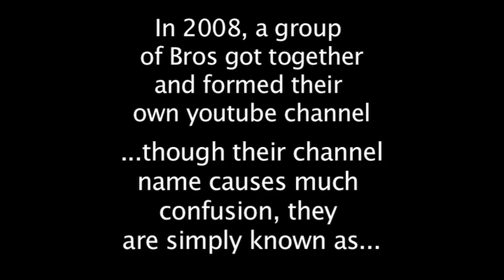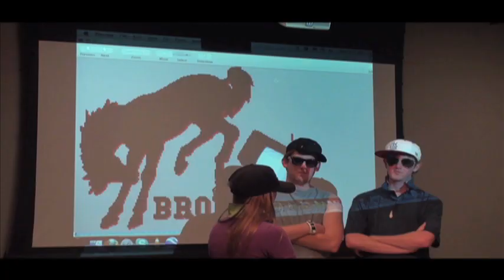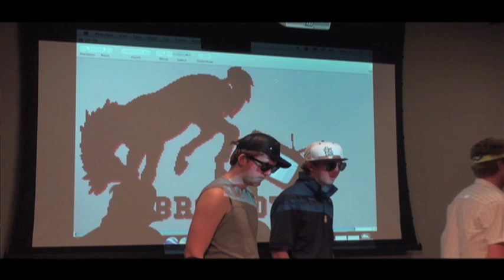Bro N' Co TV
A bro-ish youtube channel with an identity problem.

Cast/Crew:
George Durando
Joe Schneider
Tom Carine
Oliver Culver
Ryan Sazima
Caitlyn Alexander
JP Allport
Cecilia Cai
Angie Zhu
Brittnie Swartchick
Kathryn Karasek